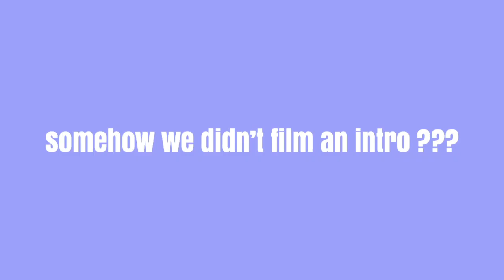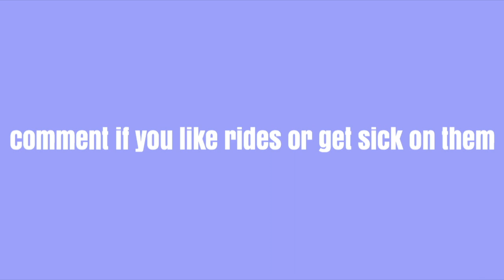motion sickness got the best of me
hey guys pls thumbs up this vid bc I risked puking for it !!! anyways enjoy :)